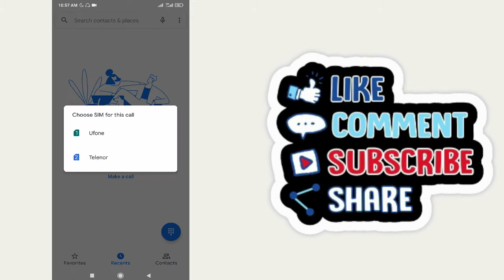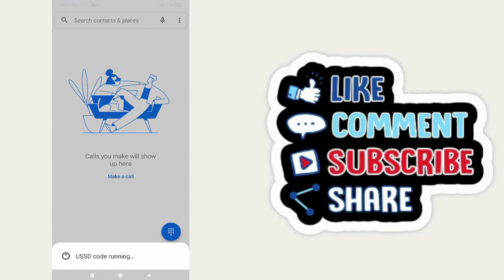How to Check Ufone Sim Remaining SMS | Ufone Remaining SMS Check Code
How to Check Ufone Sim Remaining SMS.Ufone Sim ka Remaining SMS kaise check karte hain aj as video mai bataya hai.